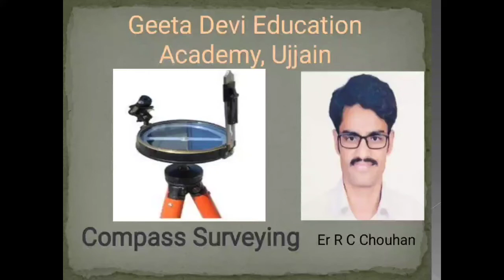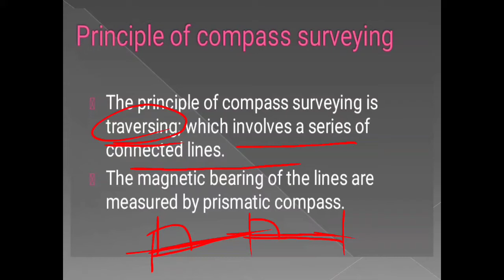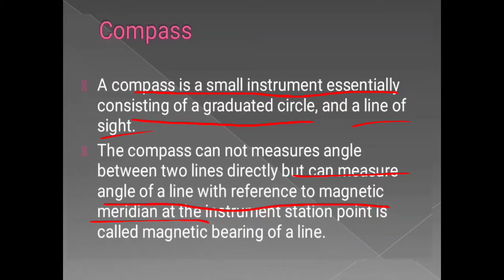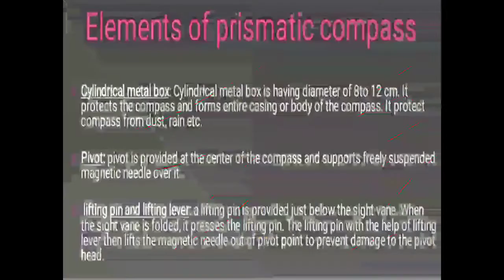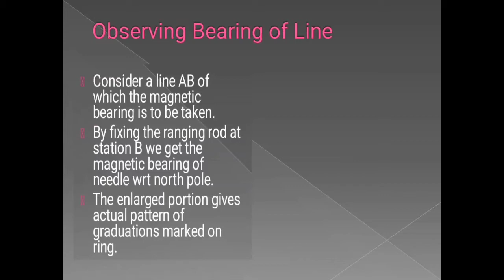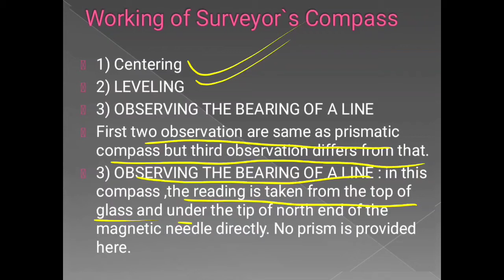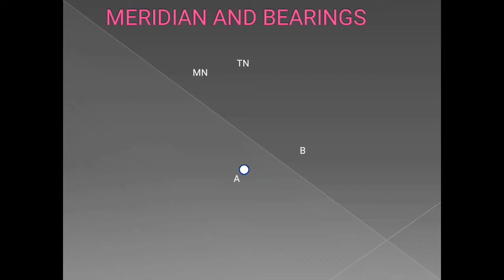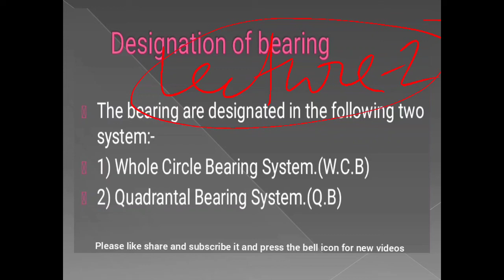Compass Surveying Lecture-1 Unit-2 Surveying and positioning (BCE&M) by Prof. R. C. Chouhan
# For BCE&M first year common to all branches
# For Surveying Second year Civil Engg.
# For SSC JE, VYAPAM SUB ENGG, RRB JE, MPPSC AE and other Civil Engg. Compatative exams